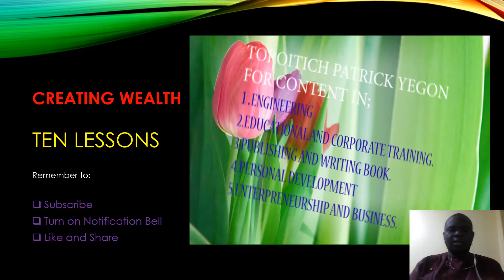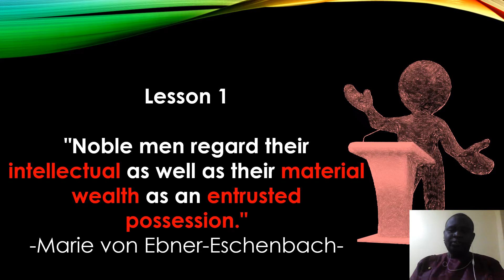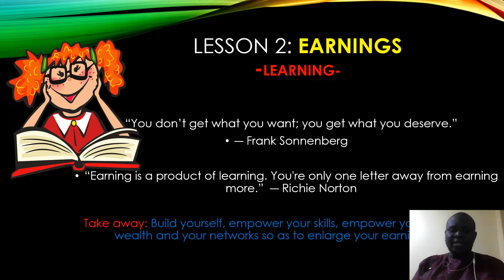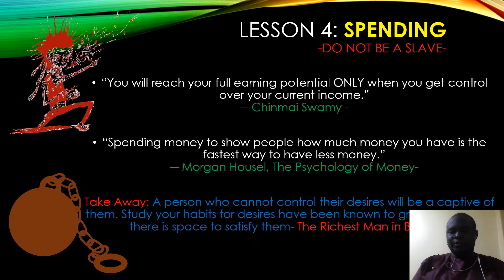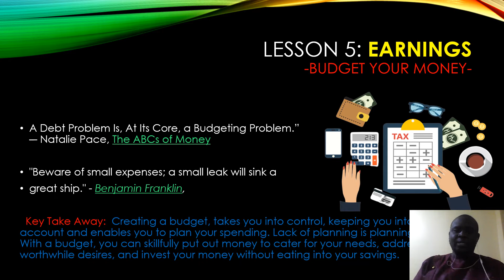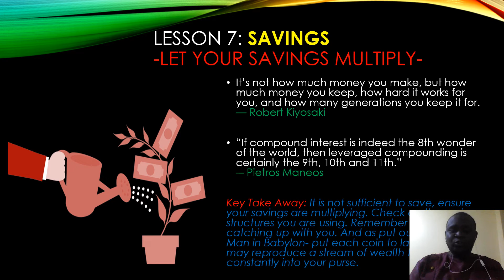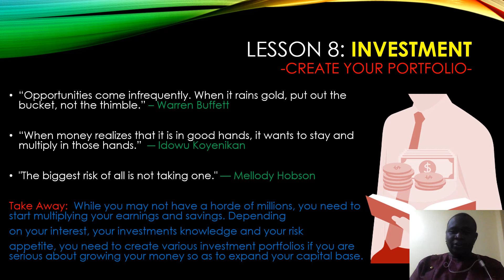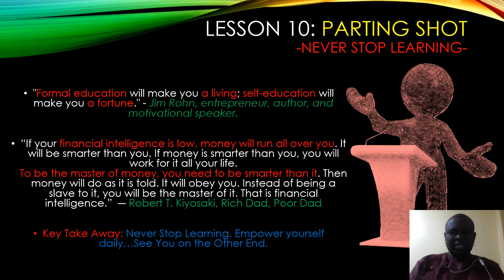10 FINANCIAL LESSONS TO MAKE YOU WEALTHY